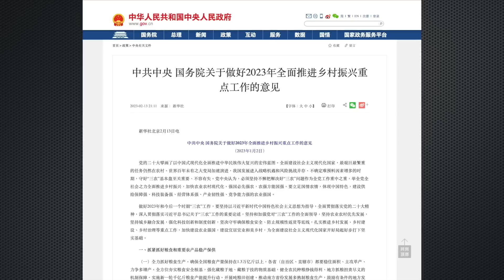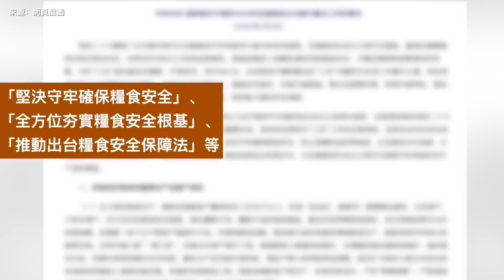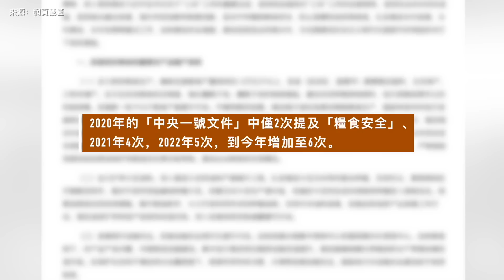中共重磅文件終出台 曝習隱憂：這或引政治動盪【紅朝禁聞】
中共 重磅文件出台 糧食安全 成 習近平 一大憂慮 武漢 再爆大規模抗議 民眾高呼「打倒反動政府」；大連 也爆發抗議

2023/02/15内容提要：
00:22 中共重磅文件姍姍來遲 曝習近平隱憂
04:17 武漢再爆大規模抗議 民高呼「打倒反動政府」
06:09 荷蘭、美國接連攔截俄戰機 专家：警告西方
09:22 讚神韻鼓舞人心 天主教神父有感創世主召喚